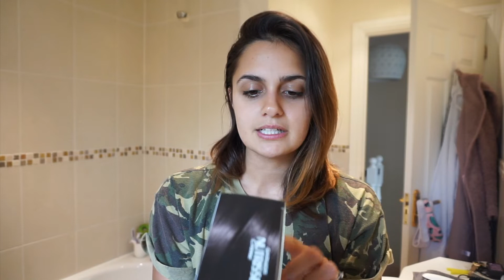Dyeing my hair back to dark brunette & having a down day...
Hello lovelies, I have been having a down day so wanted to kick myself out of the funk and do something I have been wanting to do for a while. So I thought I would film a chit chat video and dye my hair. Enjoy! xxx